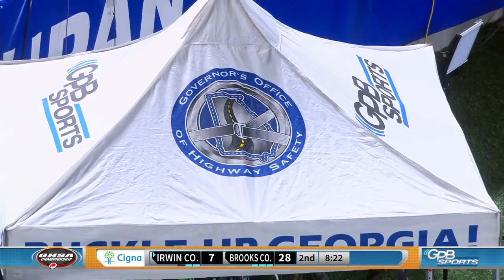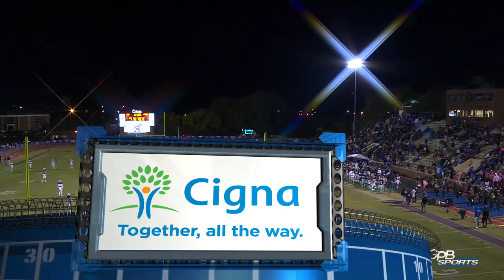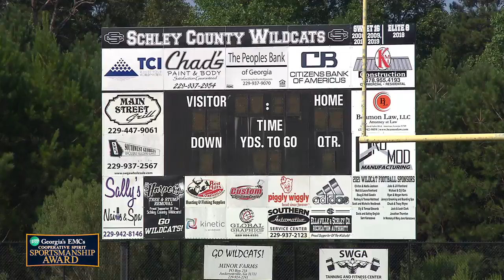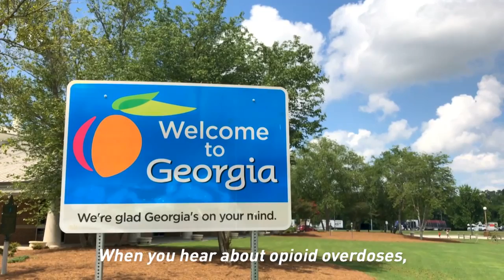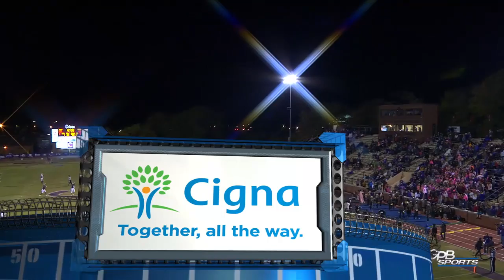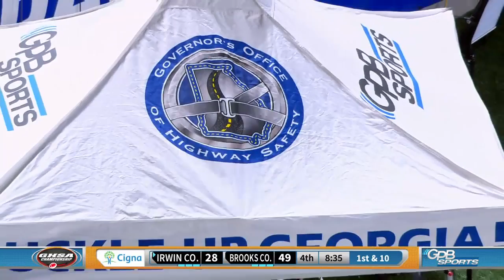GHSA 1A Public Final: Brooks County vs. Irwin County - Dec. 9, 2021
Brooks County’s Omari “O.J.” Arnold broke Herschel Walker’s 1979 state championship game rushing record by two yards, galloping for 320 yards and five touchdowns as the Trojans beat region rival Irwin County 56-28 for the 1-A Public championship.  Arnold burst through the line for a 70-yard touchdown on the second play from scrimmage.  The Georgia Southern signee would later add scoring runs of 86, 56, 36 and 3 yards for Maurice Freeman’s Trojans who won their first state title since 1994.